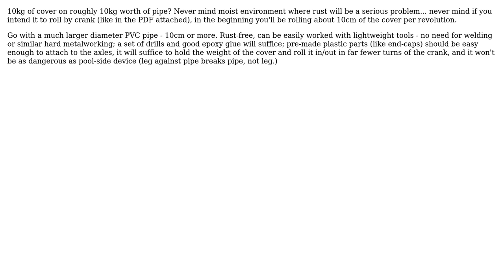Engineering: Which diameter and thickness pipe to choose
With thanks & praise to God, and with thanks to the many people who have made this project possible! You are responsible for your own actions.